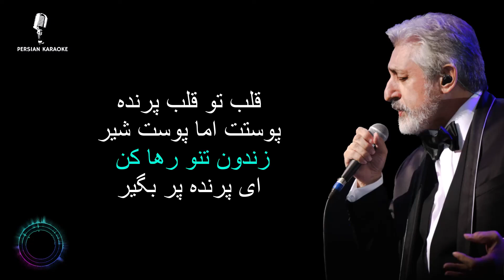Ebi Pooste Shir Karaoke کارائوکه بیکلام پوست شیر ابی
شاهکار ماندگار ابی , یرج جنتی عطایی , و واروژان
*پوست شیر*
قلب تو قلب پرنده
پوستت اما پوست شیر
زندون تنو رها کن
ای پرنده پر بگیر

اون ور جنگل تن سبز
پشت دشت سر به دامن
اون ور روزای تاریک
پشت این شبای روشن

برای باور بودن
جایی شاید باشه شاید
برای لمس تن عشق
کسی باید باشه باید

که سر خستگیاتو
به روی سینه بگیره
برای دلواپسی هات
واسه سادگیت بمیره

حرف تنهایی قدیمی
اما تلخ و سینه سوزه
اولین و آخرین حرف
حرف هر روز و هنوزه

تنهایی شاید یه راهه
راهیه تا بی نهایت
قصه ی همیشه تکرار
هجرت و هجرت و هجرت

اما تو این راه که همراه
جز هجوم خار و خس نیست
کسی شاید باشه شاید
کسی که دستاش قفس نیست